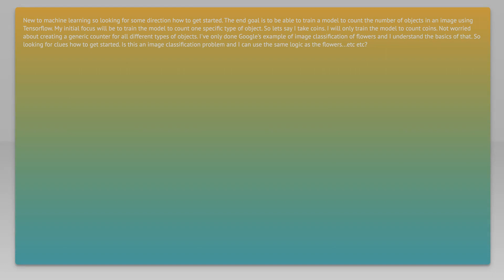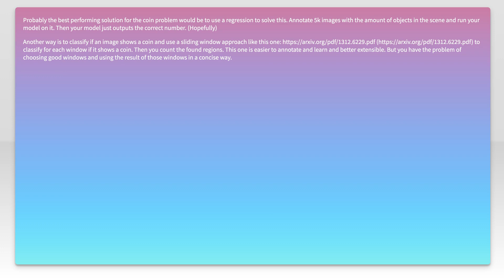Tensorflow Count Objects in Image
machine-learning: Tensorflow Count Objects in Image

Related to: machine-learning, tensorflow, computer-vision, artificial-intelligence